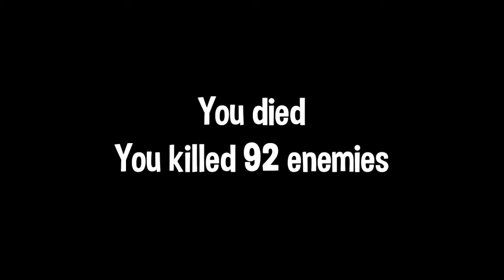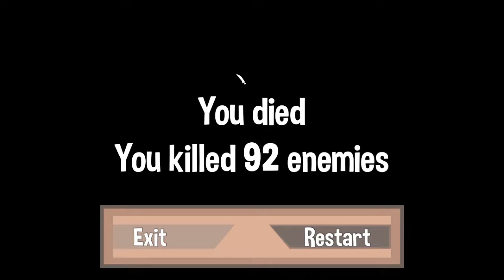A Good Day To Die [Pre-Alpha] | Indie Game | A Binding Of Isaac Dice Rougelike...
[Main Rules]
1.No Racism
2.No Harassment of other players
3.No Having Multiple Accounts In The Guild - This is to help other players who want into the guild. Refusing to remove them will cause you to be kicked. So plz join with only one account.